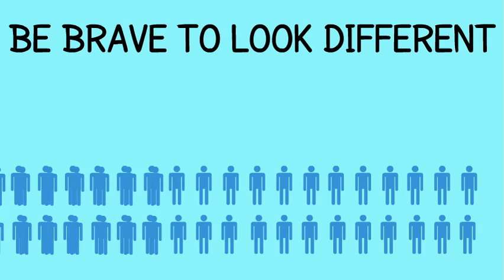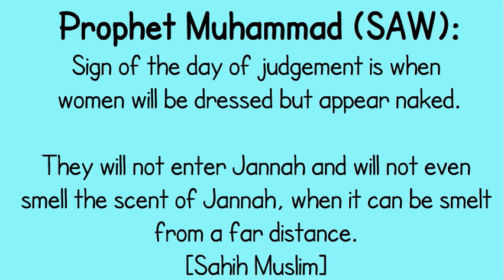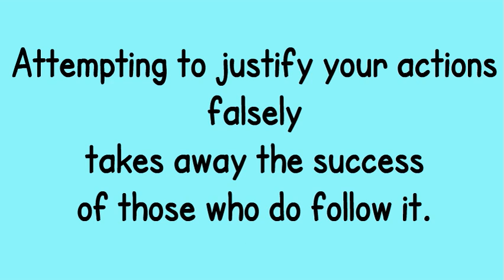Hijab & Leggings and Skinny Jeans?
Short reminder series.
Episode 1: Hijab & Leggings/Skinny jeans?
These days Islamic fashion is becoming an imitation of western clothing norms, topped with a hijab. You don't have to wear a burka (abaya) to dress islamicly, you just have to abide by fundamental rules and the freedom is yours. Clothing does not restrict us, it protects us.